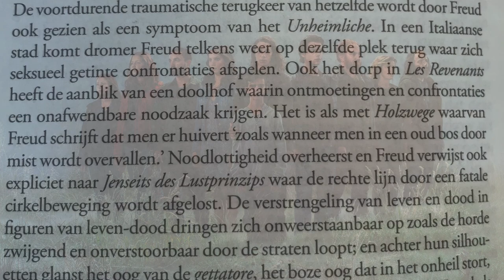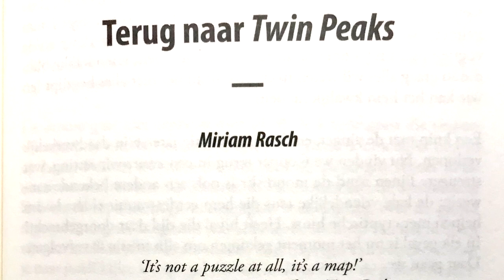Oog om oog. Psychoanalyse en tv-series - VLOGBOEK WETENSCHAP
In de bundel Oog om oog bespreken verschillende cultuurwetenschappers series als Dexter, Fargo, Sherlock, Homeland en Twin Peaks: The return en telkens wordt de psychoanalyse van Freud of Lacan in meer of mindere mate gebruikt om scènes symbolisch te duiden, gebeurtenissen te interpreteren of de strategieën van personages te analyseren.

Deze video werd mede mogelijk gemaakt door Leiden University Centre for the Arts in Society